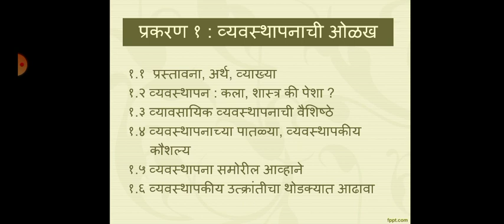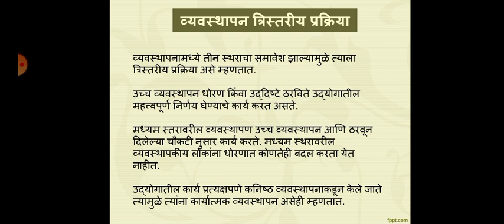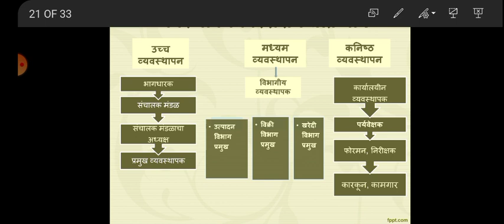Business Management paper I (Marathi)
Levels of Management#Challenges before Professional Management#